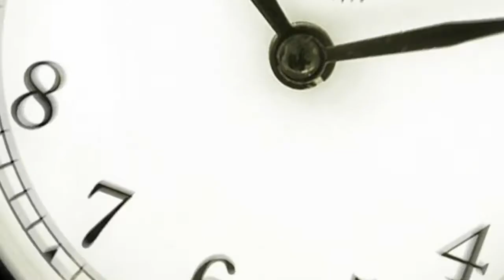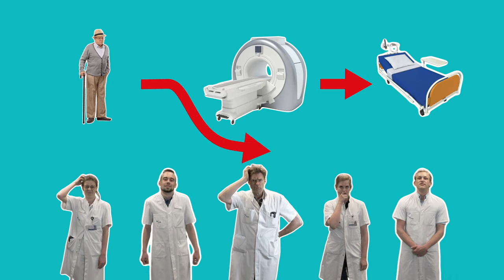Doelmatige zorg? Dat is toch heel normaal!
Om aios doelmatig te leren denken en werken is het van belang dat ze hier vanaf dag 1 aandacht aan besteden. Opleiders hebben hierbij een essentiële rol, maar hoe pak je dat aan als opleider? Hoe stimuleer je aios om doelmatig te denken en werken? KNO-arts Brunings uit het Maastricht UMC+ neemt u mee in zijn dagelijkse activiteiten om zijn AIOS doelmatig te leren denken en werken.